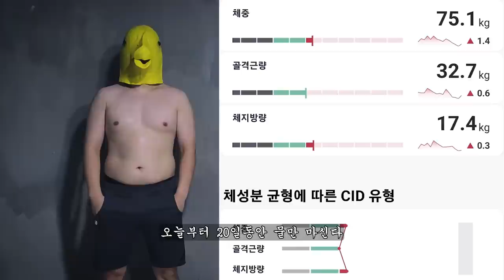오늘부터 물만 먹는다. 20일동안 I will drink only water from today. FOR 20 DAYS.